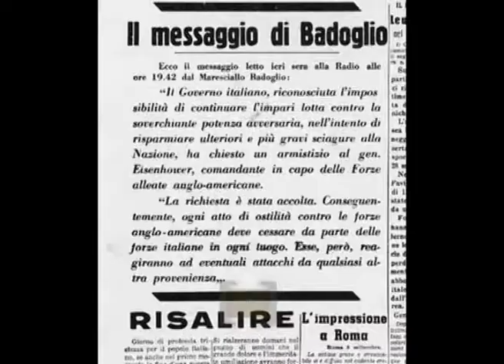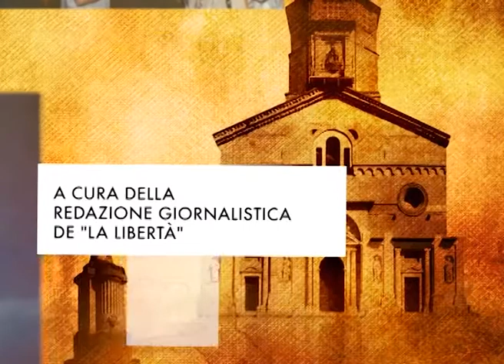TeleSettimanale del 26 giugno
In questa puntata:
1. Ritrovato il diario di prigionia di don Artemio Zanni;
2. I Vescovi dell'Emilia Romagna in ritiro a Marola, parla il predicatore padre Lepori;
3. In centro a Reggio il Vescovo ha guidato la suggestiva processione del Corpus Domini;
4. I progetti della diocesi di Ruy Barbosa per i giovani, intervista al missionario Gianluca Guidetti.

In studio don Alessandro Ravazzini nuovo direttore del Seminario di Reggio Emilia

Conduce: Matteo Gelmini